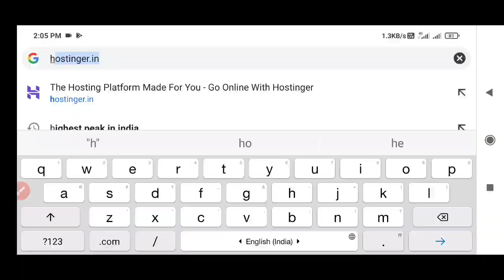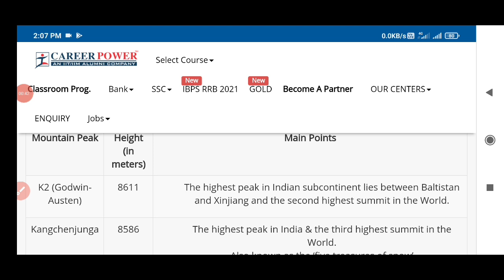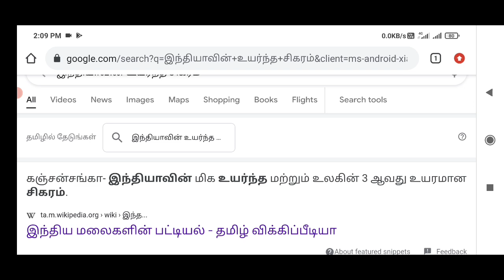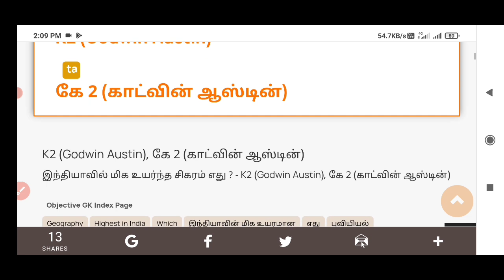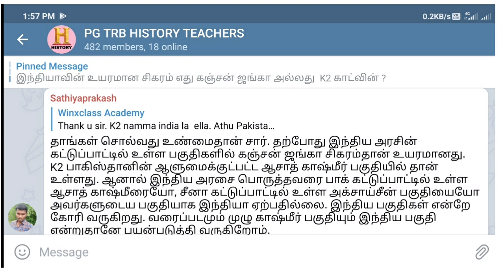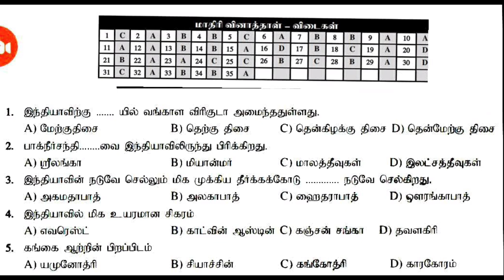highest peak in India/kangchenjunga or k2 godwin austen/இந்தியாவின் உயரமான சிகரம் எது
highest peak in India is kangchenjunga or k2 godwin austen, இந்தியாவின் உயரமான சிகரம் எது கஞ்சன் ஜங்கா அல்லது காட்வின் ஆஸ்டின் இந்த கேள்விக்கு பதில் தருவது சற்று கடினமாகவே உள்ளது.

உண்மையில் கஞ்சன் ஜங்கா இந்திய கட்டுப்பாட்டு பகுதியில் உள்ளது kangchenjunga height is 8598 m, k2 godwin austen height is 8611 ஆனால் இது பாகிஸ்தான் ஆக்கிரமிப்பு காஷ்மீர் பகுதியில் உள்ளது. ஆனால் இந்திய அரசாங்கம் இந்த பகுதியும் இந்தியா பகுதி என்று வரைபடத்தில் கூறப்பட்டுள்ளது.

 ஆகையால் காட்வின் ஆஸ்டின் இந்தியாவின் உயரமான சிகரம் என்று முடிவுக்கு வரலாம். ஆனால் இதுவரை இதற்கான ஆதாரம் அரசு புத்தகங்களில் எங்களுக்கு கிடைக்கவில்லை.

general knowledge question which is the highest peak of india, highest hills in india